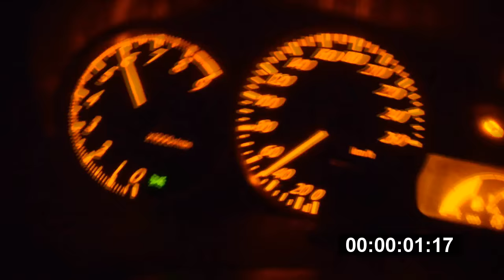Toyota Celica 2ZZ-GE 0-100 in 6secs !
Acceleration from 0 to 100 km/h of my new car ( yes, I changed again ), done in 6,08 secs !
This is a Toyota Celica 2ZZ-GE 1.8 VVTL-i 16V 192hp ( officially ).
There are several mods on the engine, it's not stock. Intake, ECU Apexi.
Don't worry about the "check engine" light.

Speed:

0-60 km/h : 2,16 secs.
0-100 km/h : 6,08 secs.
0-140 km/h : 11,10 secs.

Gears ( on max rpm ):

1st: 65 km/h.
2nd: 105 km/h.
3rd: 145 km/h.

Rpm:

8250 rpm max.